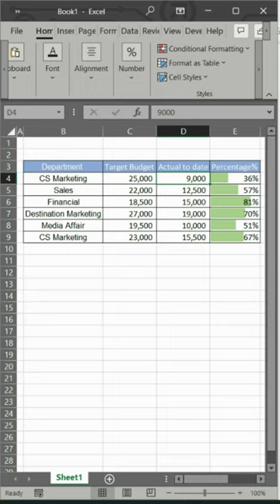Create & Style Progress Bars 📊 in Excel Like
Progress Bars 📊 are one of my favorite features in Excel.

They're perfect for gantt charts, project management, goal setting, timelines, and more.

In this video, you'll learn how to create a Progress Bar Chart in Excel in less than 60 seconds! Here are the steps in the video you can also follow below.

1. Calculate the percentage you want your Progress Bar Chart to show
2. Highlight your percentage column and under Conditional Formatting, select New Rule
3. Edit the Rule Description and choose Data Bar for the Format Style
4. Edit your Minimum & Maximum value to be 0 and 1 respectively
5. To edit the appearance of your Progress Bar Chart, select the color. We chose green :)
6. Even as your percentages or data changes, your Progress Bar Chart will automatically update as necessary.

This is one way to take your data and make it digestible. Visuals in Excel can make your spreadsheets easier to read and easier to make sense of.

Project Management 📰
Marketing 📊
Supply Chain and Operations 🚚
Small Business 🦾
Human Resources 👨🏾‍🤝‍👨🏼
Data Analysis 👨‍🔬
Accounting 🧐
Finance 💵

🦄 Customizable
🧨 Dynamic
🎨 Designed
🏭 Formatted
👩‍🏫 Instructions and Videos
📈 Reporting Visuals

🔎 Lookups
🔨 Functions
🧪 Formulas
📊 Charts and Graphs
🔢 Dashboards